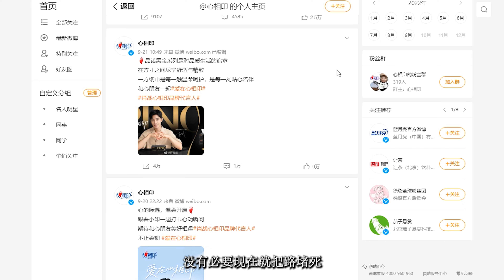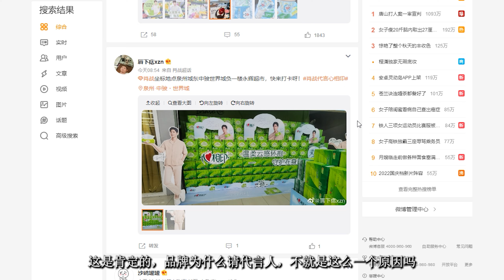ENG SUB肖戰官宣新代言 竟品為何檸檬精 肖戰代言的品牌真的只有粉絲在買嗎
肖戰官宣新代言 竟品為何檸檬精 肖戰代言的品牌真的只有粉絲在買嗎